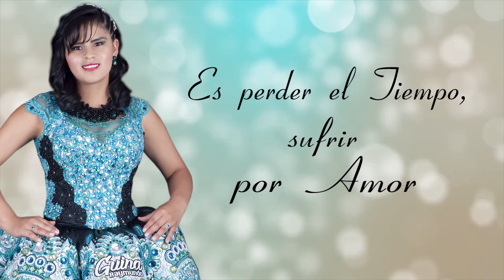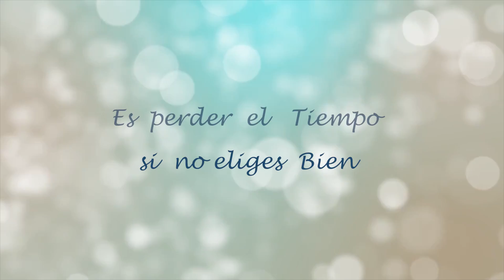Guina Raymundo - Es Perder el Tiempo - Huayno Bailable 2019 (Video Oficial) Tania Producciones ✓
Es Perder el Tiempo  - Guina Raymundo 2019 Huayno Bailable con Arpa, de Chavin de Pariarca - Llata - Huánuco.
Productora : Tania Producciones
Edición: Tania Margot
Camarografos: Herison Jhony / Hermes
☆ Distribucion y Venta: Jr. Mesa Redonda 998 Stand 111 Galeria: La Carreta.
☆ Oficina: Av. Emancipación 166 Stand 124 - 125 / ✆ Contactos: 439 9419 / 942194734 / 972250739

Hasta pronto.